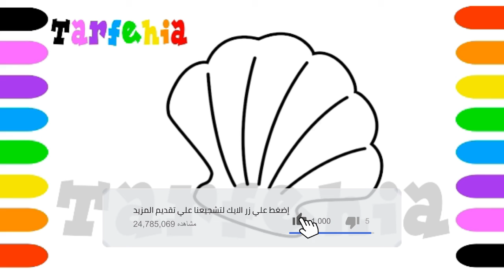How to Draw an Oyster Easy Step by Step